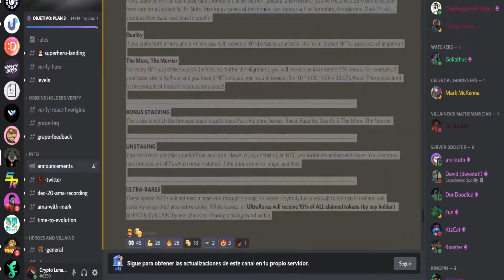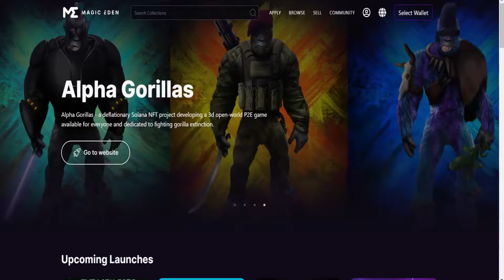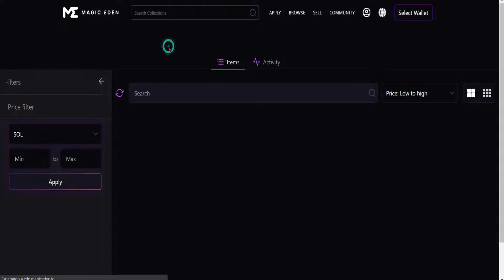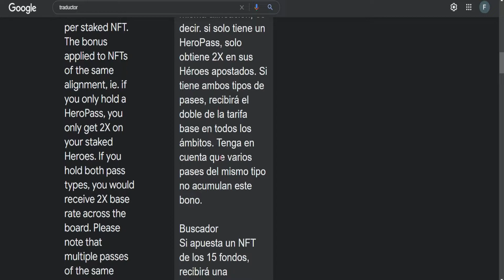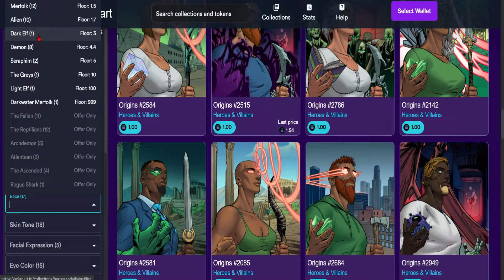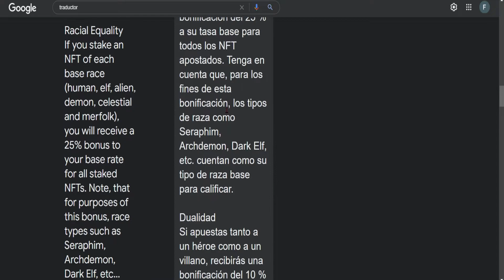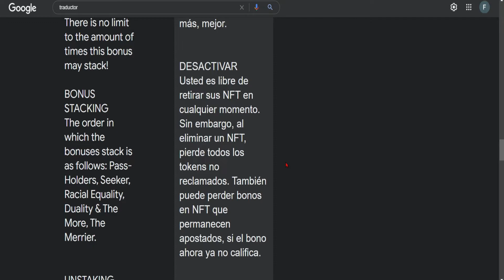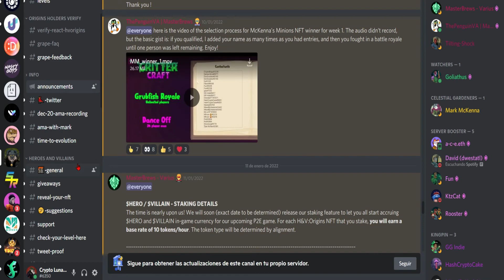Staking Heroes y villanos 🌞 gana tokens del juego 🌞 Mark McKenna´s 🌞en la red de Solana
Hoy conocemos los detalles para el staking de nuestros NFTs de Heroes y Villanos de Mark McKenna´s, ademas pronto nos regalaran el primer comic por cada NFTs que poseamos.

¿BUSCAS UN EXCHANGE DE CRYPTOMONEDAS?